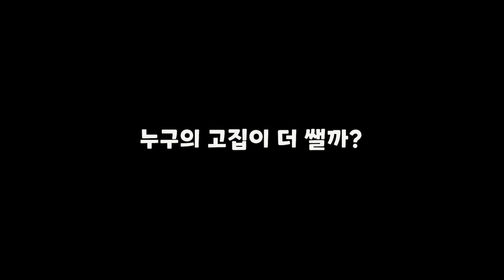좋은 침대 놔두고 얘는 왜 여기서 자는 거니? 아빠가 너무 좋은 고양이ㅋㅋ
짜하~ 안녕하세요! 하오&짜오 아빠입니다~
오늘은 고양이와 리트리버의 고집에 관한 이야기 입니다
과연 누구의 고집이 더 쌜까?ㅋㅋ
결국 고양이 애교와 리트리버 애교 때문에 넘어갈수 밖에 없는 상황
근데 너는 왜 좋은 침대 놔두고 왜 아빠 책상에서 자는거니??
오늘도 기분좋은 하오&짜오네 이야기 시작합니다